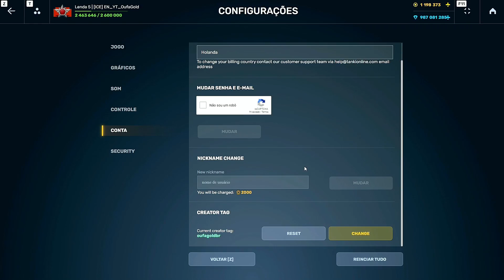«CRISIS» + ISIDA + VESPA | VAMPIRE NANOBOTS (Top) - Tanki Online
XxOufaGoldxX - Tanki Online 2022

TAGS - IGNOREM